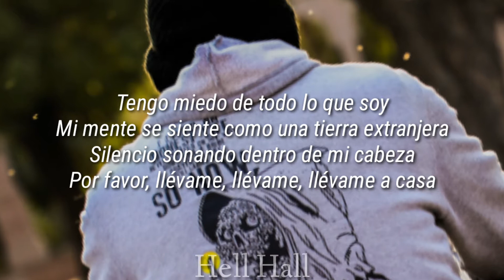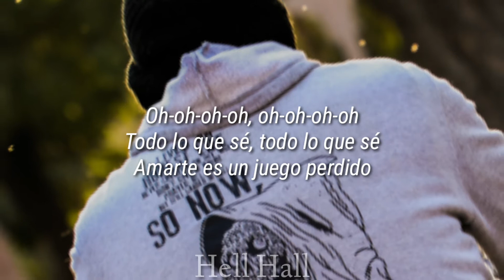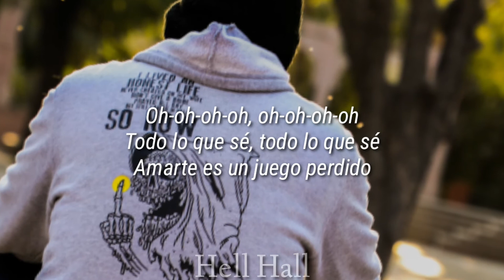Arcade - Duncan Laurence | Lyrics (Letra en español)